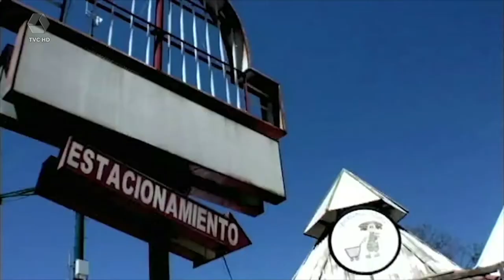Secretário de Estado fala de incentivos para indústria em MS